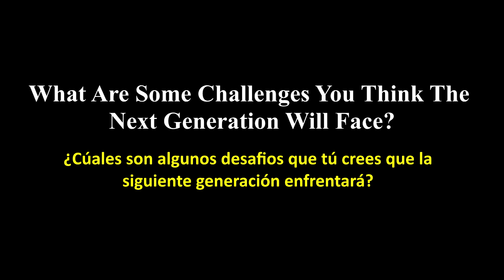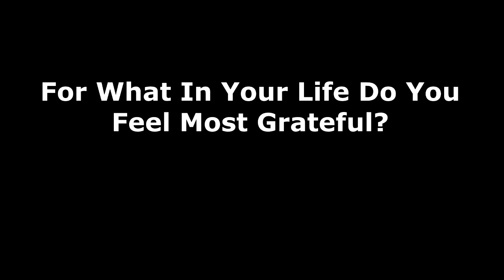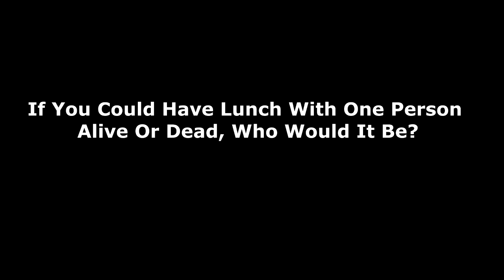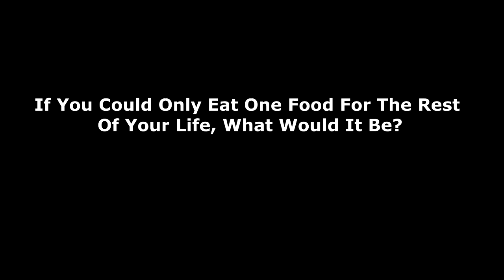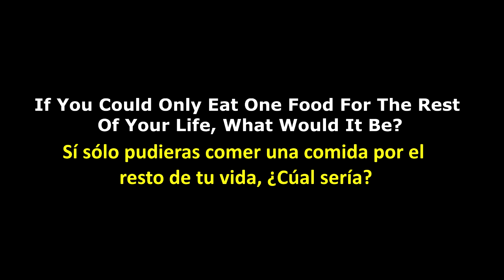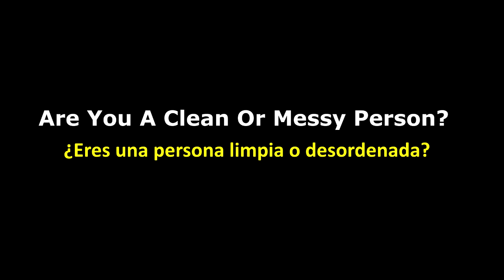10 Frases Faciles de Inglés Nivel Avanzado Conversacional | Aprender Inglés con Alan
10 Frases Faciles de Inglés Nivel Avanzado Conversacional | Aprender Inglés con Alan